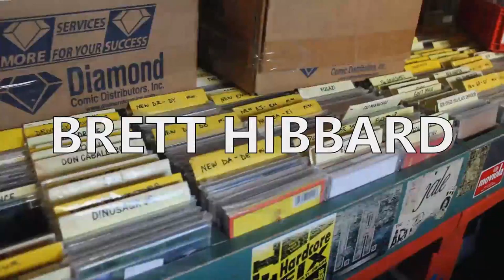Our Review of Zimmers Hole's "When You Were Shouting At The Devil..." - Record Breakers - Ep. 136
This week, Patrick brings the latest offerings from a few Strapping Young Lads and their non-Devin Townsend vocalist friend in the form of Zimmers Hole and their 2008 offering "When You Were Shouting At The Devil, We Were In League With Satan". What did the guys think of this out-of-left-field Metal album? Hit play and find out!